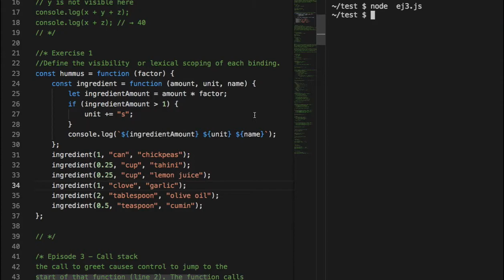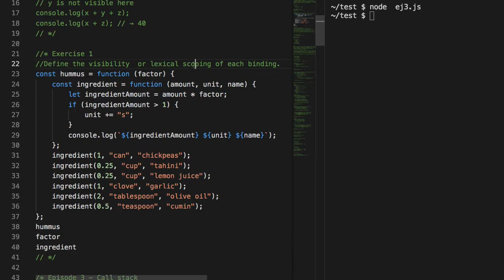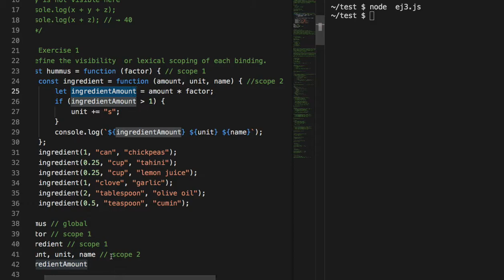004 - Exercise 1